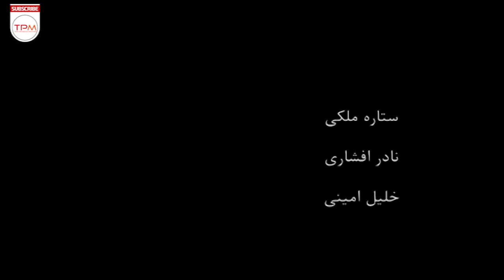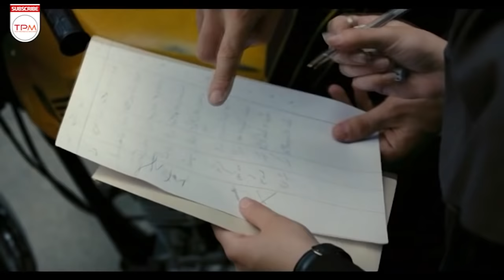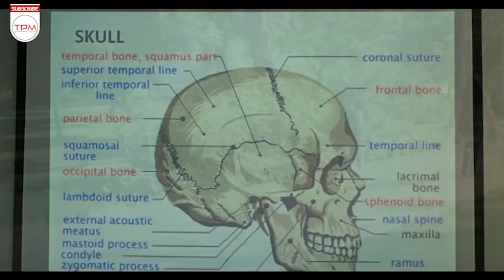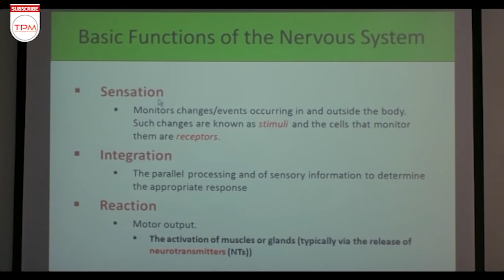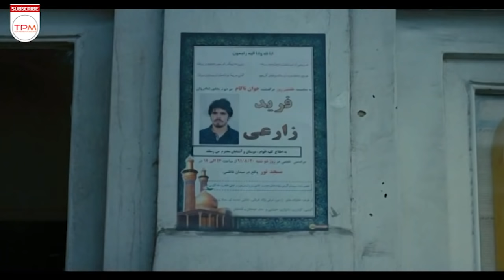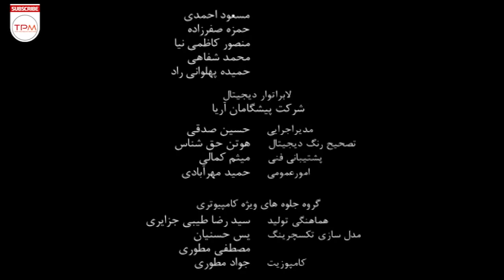پگاه آهنگرانی، احمد مهران‌فر و نازنین بیاتی در فیلم ایرانی دربند | Darband Persian Movie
نازنین (نازنین بیاتی) دانشجوی شهرستانی ترم یک مجبور است در تهران به دنبال خانه بگردد. او مجبور می شود با دختری به نام سحر (پگاه آهنگرانی) همخانه شود. سحر در یک فروشگاه کار می کند اما این هم نشینی اتفاقاتی را رقم می زند.
پایتخت با بازی احمد مهرانفر ببین و حالشو ببر
فیلم ایرانی دربند به کارگردانی پرویز شهبازی در سال 1391 ساخته شده است. این فیلم سینمایی ایرانی محصول کشور ایران و در ژانر خانوادگی و اجتماعی می‌باشد. در این فیلم فارسی احمد مهرانفر، پگاه آهنگرانی، نازنین بیاتی، بهرنگ علوی، فرید سماواتی , نادر افشاری به هنرمندی پرداخته‌اند.
 اطلاعات کلی فیلم ایرانی دربند
کارگردان: پرویز شهبازی
تهیه‌کننده: امیر سمواتی
نویسنده: پرویز شهبازی
ژانر: خانوادگی و اجتماعی
بازیگران فیلم سینمایی ایرانی دربند
پگاه آهنگرانی
نازنین بیاتی
احمد مهران‌فر
بهرنگ علوی
فرید سمواتی
فاطمه مرتاضی
نادر افشاری
پیمان مقدسی
لادن سلیمانی
ستاره ملکی
Trapped Film Irani
Short Story line of this Film Irani Jadid
This fascinating moral thriller is centered on the bristling relationship between two very different young women in contemporary Tehran. Moving to the city for her studies and desperate for...
Trapped film irani Casts:
Nazanin Bayati
Pegah Ahangarani
Behrang Alavi
Ahmad Mehranfar
General Info. about Film Farsi Darband
Director: Parviz Shahbazi
Writer: Parviz Shahbazi
Genre: Social | Family